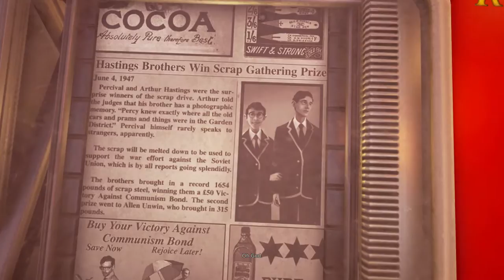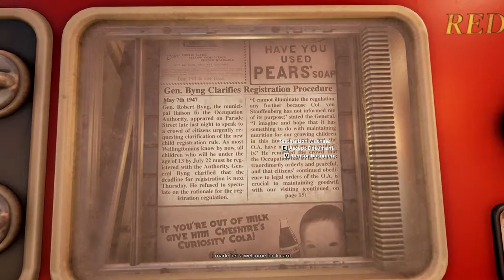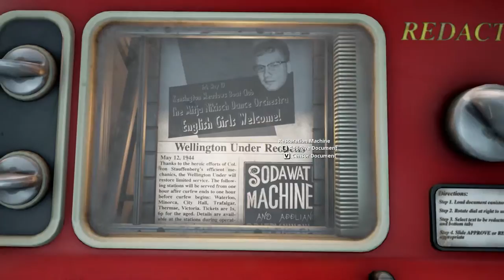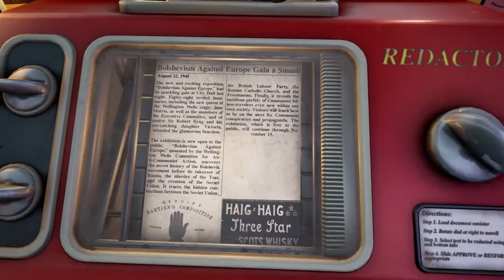First Look: We Happy Few (Early Access Gameplay)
We Happy Few is a Survival, Action/Adventure game set in a dystopian 1960's England.You have to try to blend in with the overjoyed, drug-induced society that is on a brink of collapse. We Happy Few is now out on Early Access and should be out for full release sometime in 2016.

★ Game Information ★
• Title: We Happy Few
• Developer: Compulsion Games
• Publisher: Compulsion Games
• Genre: Survival, Action, Adventure, Early Access
• Release date: 26 July 2016 (Ealry Access)
• Platforms: PC, Xbox One, Mac, Linux

We Happy Few is the tale of a plucky bunch of moderately terrible people trying to escape from a lifetime of cheerful denial. Set in a drug-fuelled, retrofuturistic city in an alternative 1960s England, you’ll have to blend in with its other inhabitants, who have their own set of not-so-normal rules.